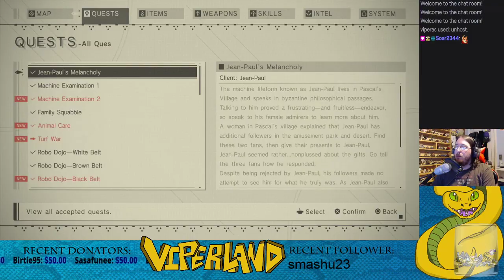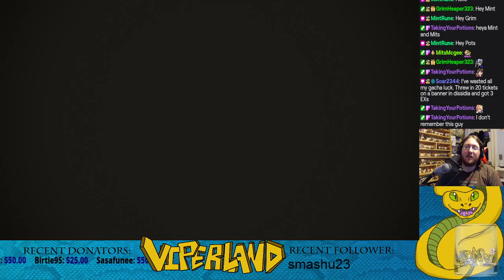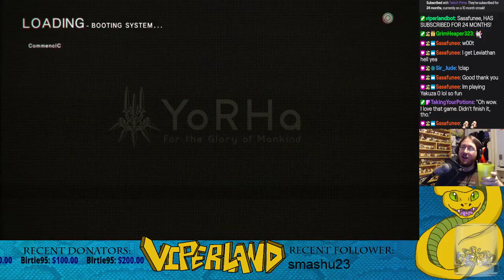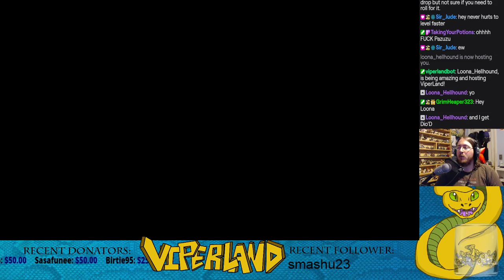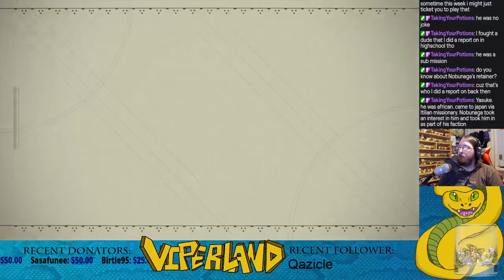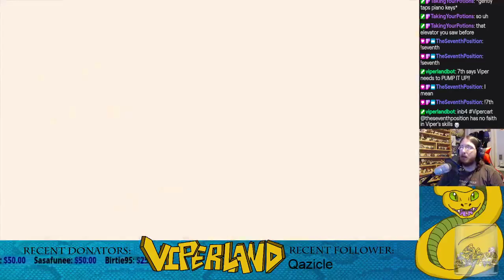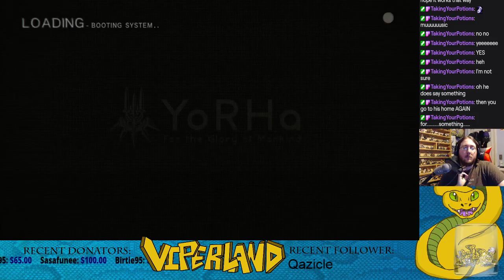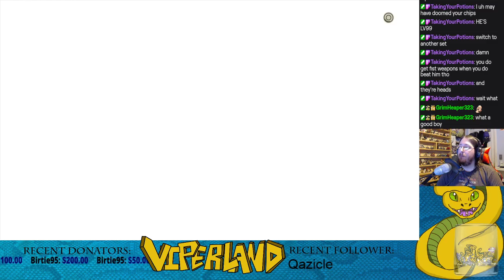Viper Re-Plays Nier Automata because he love the game Pt. 8